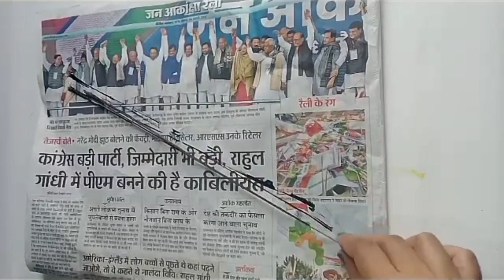Best use of waste material/Coconut broom n ice cream stick craft